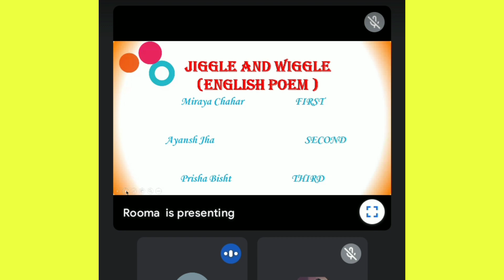Prisha got third position in interschool competition ✌️🥉🙏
third position#nursery#lifebelowwater